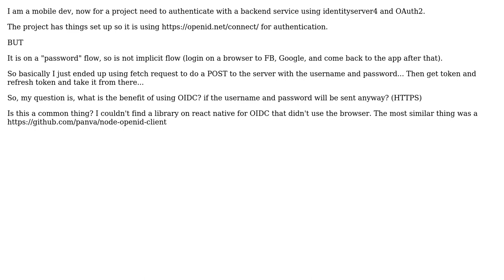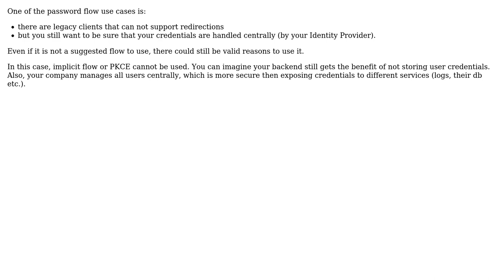Software Engineering: OAuth2 not implicit flow, POST username and password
With thanks & praise to God, and with thanks to the many people who have made this project possible! | Content (except music & images) licensed under CC BY-SA | Music | Images & others | With thanks to user manuelBetancurt user joshp user cmlonder and the Stack Exchange Network Trademarks are property of their respective owners. You are responsible for your own actions.